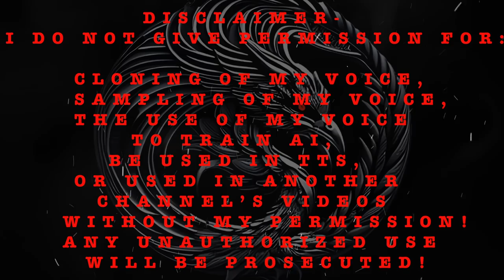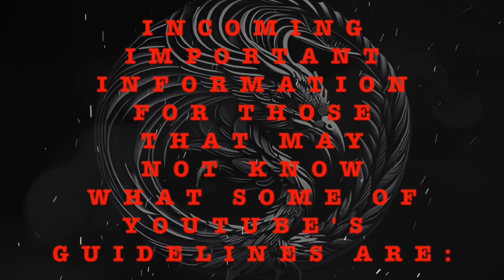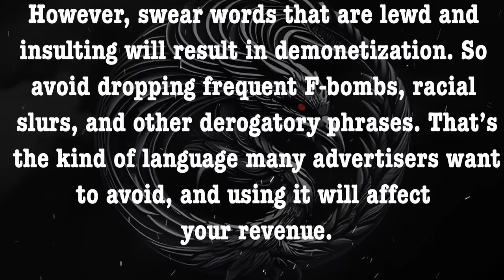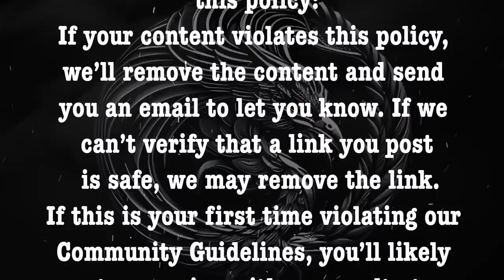UNSOLVED MYSTERIES VOL.4 | RAIN SOUNDS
👉🏼 CREDIT TO THE AUTHOR:
MULTIPLE AUTHORS